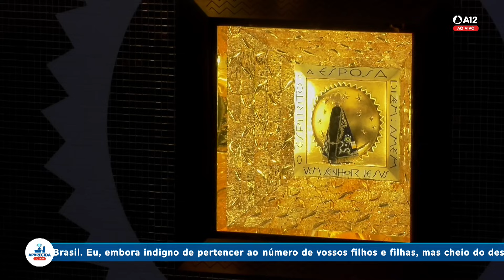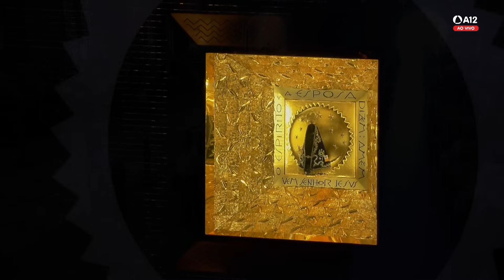Missa | Santuário Nacional de Aparecida 10h30 04/12/2023